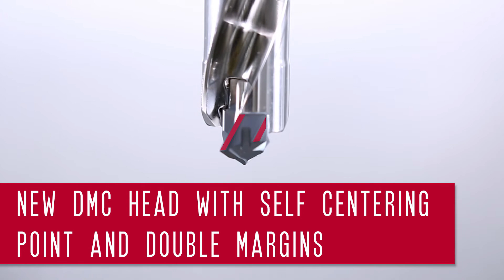Video highlights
Hi,
We are pleased to upload our second video.
We have launched many new products in the recent months.
This video gives you an introduction to the same.

for more details.